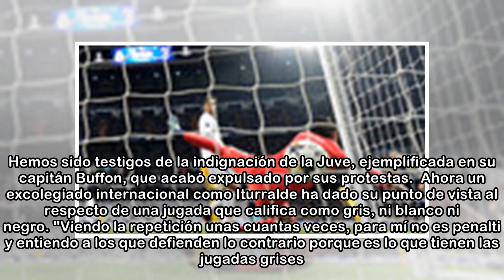Iturralde:" Para mí no es penalti"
En el minuto 93 el árbitro pitó un penalti a favor del Real Madrid | BEINSPORTS La jugada que colea después del partido entre Real Madrid y Juventus es el polémico penalti señalado por Michael Oliver.